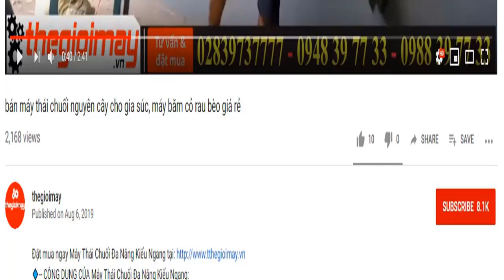Máy khoan đất oshima 2ps khoan đất cứng, video khoan đất đá siêu cứng bằng máy khoan oshima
✅ MÁY KHOAN ĐẤT OSHIMA 2PS GIÁ: 3,700,000 VNĐ✅ Bảo hành 12 tháng
✅CÔNG DỤNG CỦA MÁY KHOAN ĐẤT OSHIMA 2PS:
✅THÔNG SỐ KỸ THUẬT CỦA MÁY KHOAN ĐẤT OSHIMA 2PS:
MODEL Oshima 2PS
✅ƯU ĐIỂM CỦA MÁY KHOAN ĐẤT OSHIMA 2PS:
✅LƯU Ý KHI SỬ DỤNG MÁY KHOAN ĐẤT OSHIMA 2PS